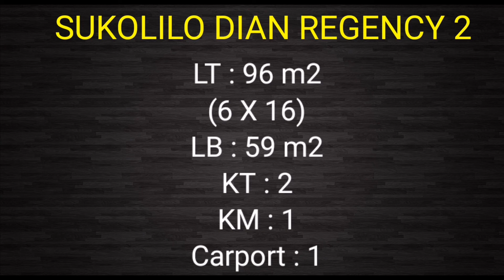38 Juta | Disewakan Rumah Sukolilo Dian Regency 2 - Home Viewing 24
DISEWAKAN CEPAT SUKOLILO DIAN REGENCY 2

LT : 96 m2 (6x16)
LB : 59 m2
KT : 2
KM : 1
Listrik 2200 Watt
Hadap Selatan
Ppjb Split

Harga Sewa : 38 juta / thn

LILIANA
XAVIER MARKS GRANDE HOME
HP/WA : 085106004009